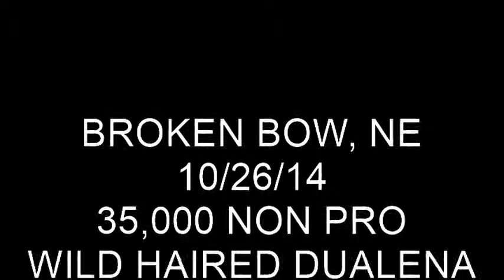WILD HAIRED DUALENA 10/26/14 35 NP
ANOTHER NICE RUN FOR SHEILA FITZPATRICK ON HER HORSE WILD HAIRED DUALENA AT THE NCHA CUTTING HELD IN BROKEN BOW, NE
SCORE: 71
J: R WARTCHOW